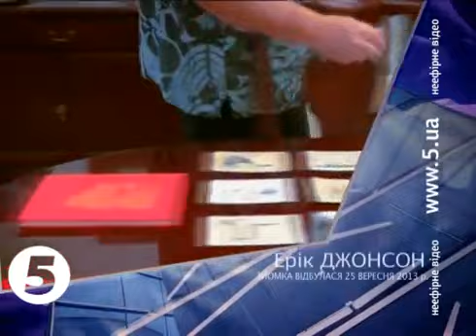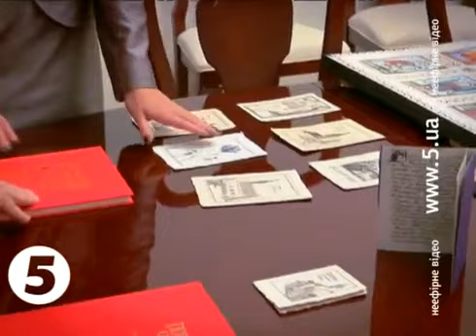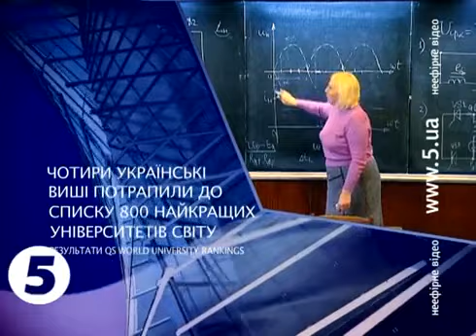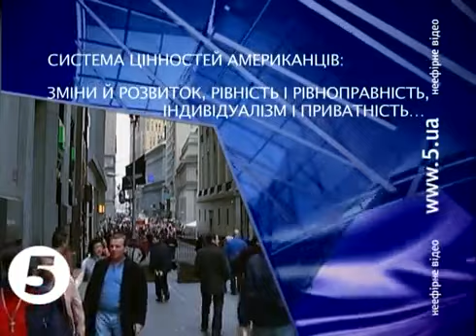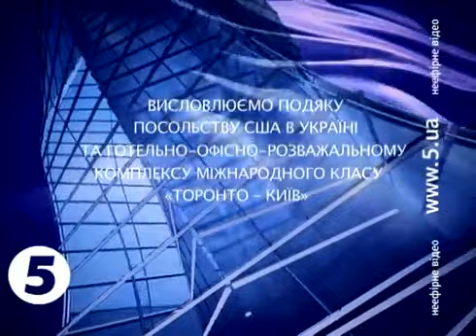Програма Експати. Випуск 7. Американці/ Expats. Program 7. Americans .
Проект про іноземців, які вважають Україну своєю другою домівкою. Цікаві історії тих, хто власними силами інтегрує нас в Європу.

На 46 мільйонів українців припадає менше 1% експатів. Їх мало, але кожен з них часом робить більше за корінних українців. Успішних експатів порівнюють з гарними футболістами-легіонерами. Вони залучають іноземні інвестиції, створюють нові робочі місця, платять податки в бюджет країни, привносять нову культуру праці в українське суспільство.

Унікальність проекту полягає у тому, що за роки Незалежності це перша програма про тутешніх експатів іноземців, які отримали призначення на роботу поза рідною країною.

Валентина Морозова, автор передачі: «З українського ТБ часто кудись дівається ЛЮДИНА. Саме в цій програмі ми покажемо людину з бажанням вчитися і вчити, якісно робити свою справу і любити нашу країну. Розмови з героями «Експатів» це погляд на нас збоку.»

Дивіться щосуботи о 22:00 на 5 каналі.

Ведуча: Валентина Морозова

Проект «Експати» створено за підтримки Райффайзен Банк Аваль та елітного косметичного бренду DeSheli.